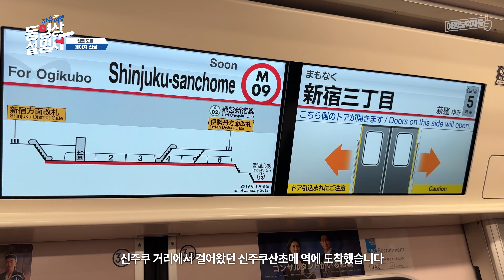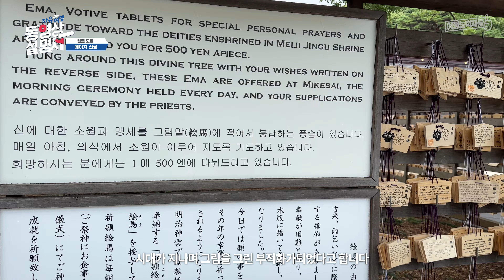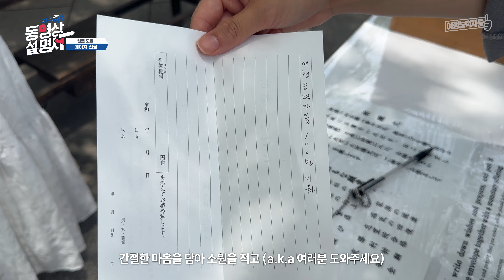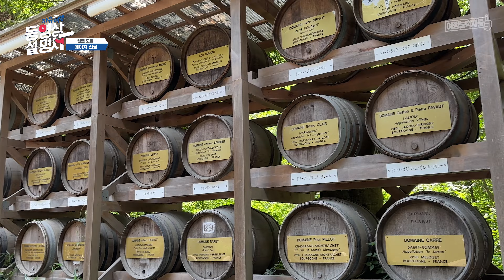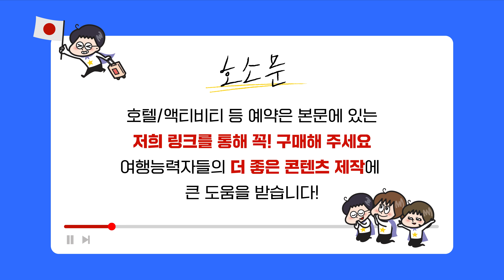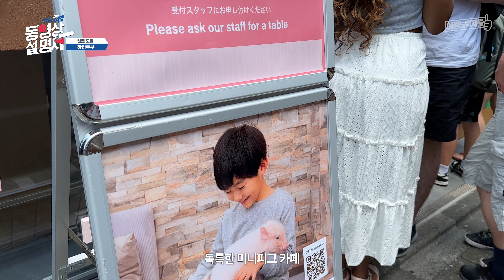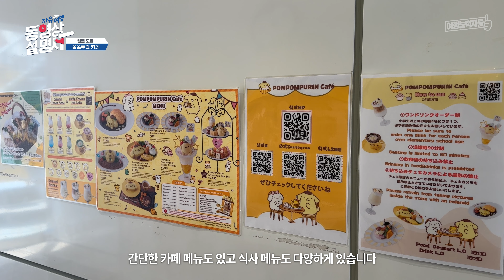[🇯🇵도쿄 자유여행⑦(2024)] 도쿄 메이지신궁⛩️ 하라주쿠의 다케시타거리까지! 도쿄 서부 도보여행 완전 정복기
필요한 것만 모아 놓은 여행만랩SHOP에서 여행 준비 한 번에 하세요✨

🔥10%할인 | 저렴하고 빠른 글로벌 로밍데이터 유심 구매하기

✔️ 여행능력자들이 Pick [소테츠 프레사 인 도쿄 교바시] 호텔 예약

🇯🇵 일본 도쿄 3박 4일 여행코스 7편

00:00:00 ① 메이지신궁
00:06:56 ② 하라주쿠-다케시타거리
00:10:14 ③ 폼폼푸린 카페